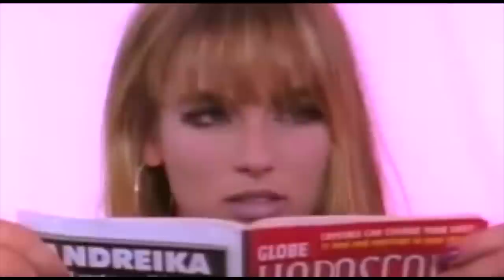Blue Wahoos 80s Night!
The Blue Wahoos celebrate 80s night at Saturday May 26! Check out some of our players singing along to their favorite 80s songs!